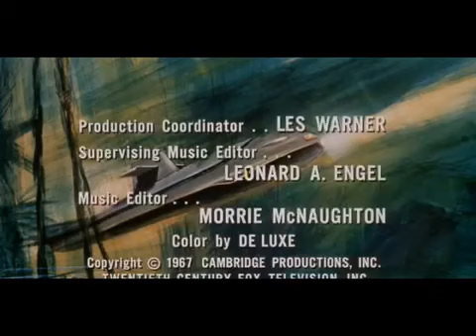Voyage to the Bottom of the Sea S04E12 Blow Up - (All Episodes)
streaming tv shows, free tv shows streaming, stream tv shows, free streaming tv shows watch full episodes, watch free full episodes, watch full episodes free, watch full episodes for free.

streaming tv shows, free tv shows streaming, stream tv shows, free streaming tv shows watch full episodes, watch free full episodes, watch full episodes free, .

Voyage to the Bottom of the Sea S04E12 Blow Up.